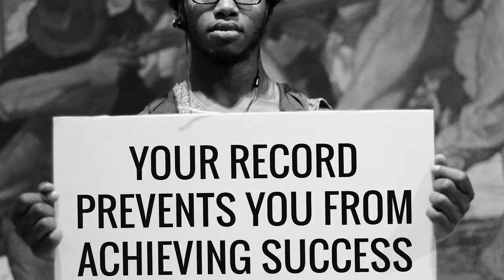Stuck On Replay: Are We Being Educated or Incarcerated?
There's too much emphasis on behavioral class management and curriculum development. As a result of such, there's very little engagement and relationship development between teachers and students. Consequently, our urban youth of color are not being effectively educated; they are being mentally colonized, marginalized, and incarcerated. (Emdin, 2016; Quiceno 2017)

This event will be a panel discussion for youth to share their personal narrative about the disciplinary issues they've faced within the public and charter school system to Harvard students/education professionals. This is also an opportunity for the youth to share their recommendation on the changes need to be made to dismantle the School-To-Prison Pipeline.